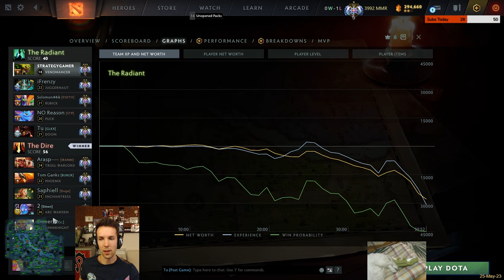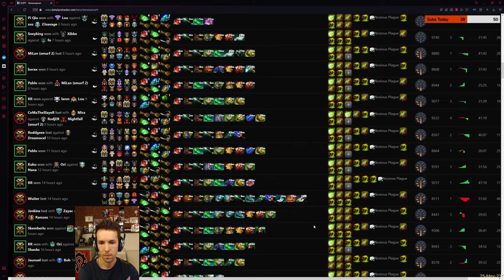Let's play the MOST TOXIC Support! - Grubby - Dota 2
Let's continue our journey of trying to revisit some heroes that we aren't really familiar with, and this one is a pretty toxic one, that received some interesting changes in the latest patch, Venomancer!

Let's play the MOST TOXIC Support! (Game played on 25-May2023)